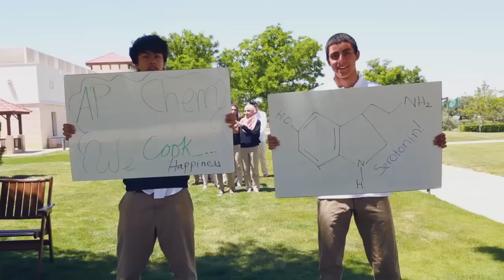Happy at King's Academy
King's Academy
A video created by faculty member Ms. Ala Hamdan